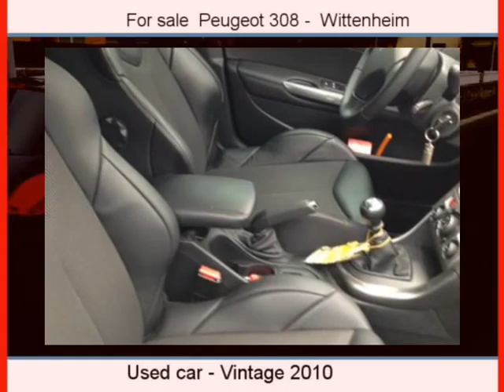Sale one Peugeot 308 Wittenheim Haut-Rhin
For sale at  Wittenheim  Used car Peugeot 308 of 33000 Km.
used motors Autoenvideo : Sale one Peugeot 308  Wittenheim  Haut-Rhin